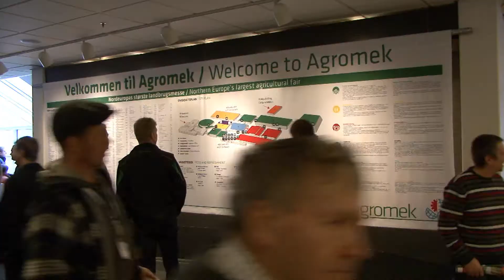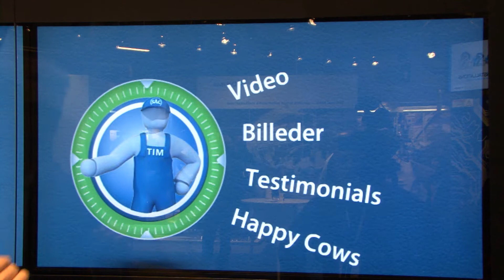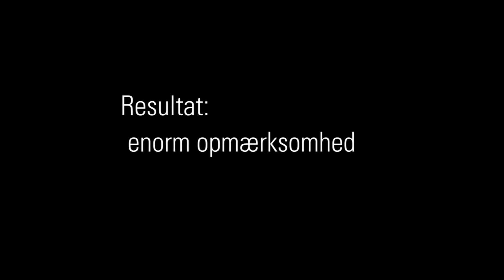S. A. Christensen in Agromek 2012 - Interactive Wall - Nuppenau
S. A. Christensen in Agromek 2012 with Interactive Wall set up by Nuppenau interactive
Agromek is Nordern Europe's largest agricultural fair, held in MCH Messecenter.

A 9x Samsung 40 inch screen Multi Touch Solution.

Developed by Nuppenau Interactive.